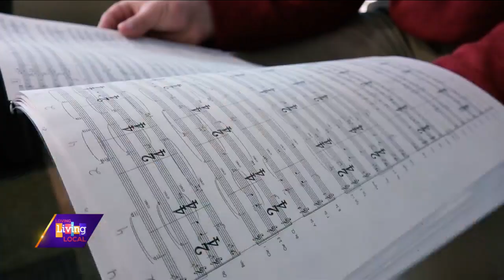Spring Music Tours | Augustana College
The Augustana College Music Department is taking their act on the road and Director of Bands Dr. James Lambrecht was here to give us all the details.